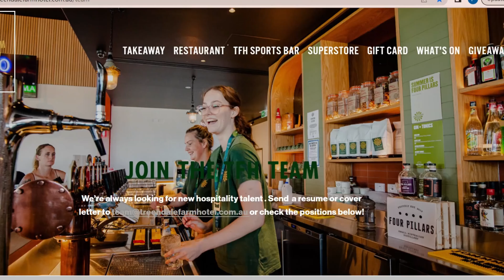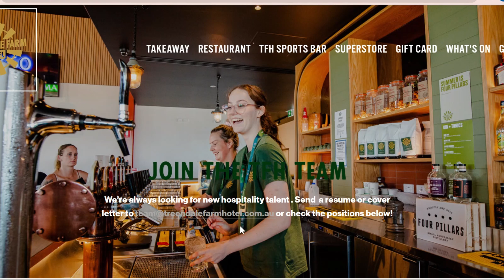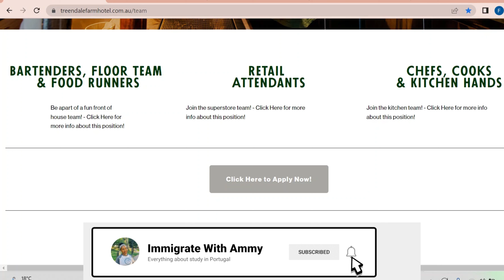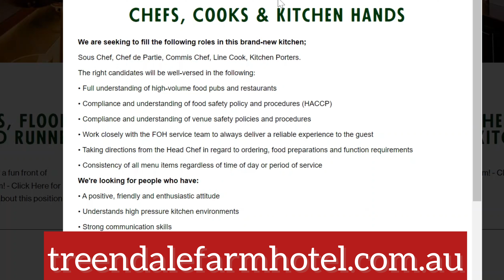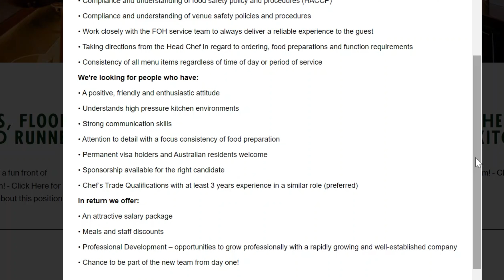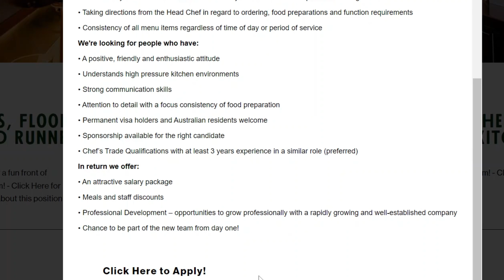AUSTRALIA | MOVE TO AUSTRALIA FOR FREE WITH YOUR FAMILY | VISA SPONSORSHIP JOBS IN AUSTRALIA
Hello there, this video is about Hotel jobs in Australia for foreigners. I shared a hotel in Australia that is massively recruiting various positions and offering visa sponsorship and you can move with your family through this hospitality job. There's a labor shortage in Australia and employers in Australia need workers urgently. This is a great way to relocate to Australia permanently with your family

I hope you will find this video informative.

l students 2023